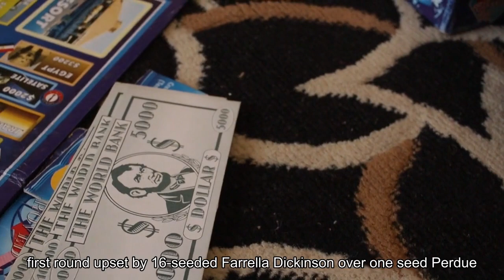Over 99.99 percent Of March Madness Brackets Are Already Busted One Day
Over 22 million March Madness bracket submissions were busted on ESPN’s platform alone Thursday—less than a day into the men’s NCAA Tournament—according to the sports network, with fewer than 0. 001% of brackets remaining perfect on ESPN and the NCAA’s bracket challenges, and odds are none of them will remain that way.$1 million. That’s how much a perfect bracket will win in USA Today Sports’ bracket challenge, while the contestant with the best bracket can still win $25, 000 even if they don’t pick every game correctly. The winner of CBS Sports’ bracket challenge will receive tickets to the 2025 NCAA Final Four and $6, 000 toward accommodations, while ESPN offers 10 $5, 000 prizes. There has never been a perfect March Madness bracket, and it’s unlikely this year will be any different. The odds of correctly selecting the winner of all 67 games in the tournament stand at an abysmal one in 9. 2 quintillion if chosen at random, though a contestant with knowledge of college basketball fares significantly better odds, at one in 102. 2 billion, according to the NCAA. It took just one day of tournament play for every bracket to bust in last year’s men’s March Madness tournament, following an astonishing first-round upset by 16-seeded Fairleigh Dickinson over 1-seed Purdue.